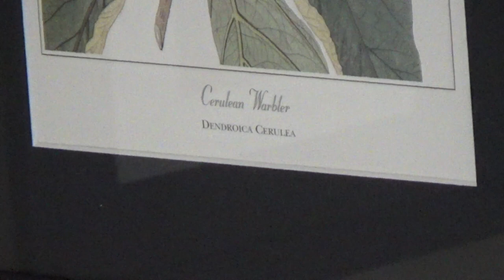Late 2017 Hi-Pod X27 Test